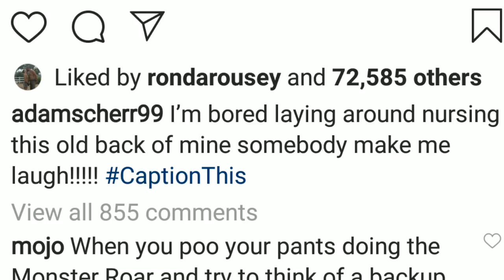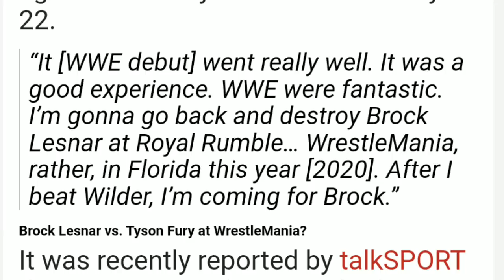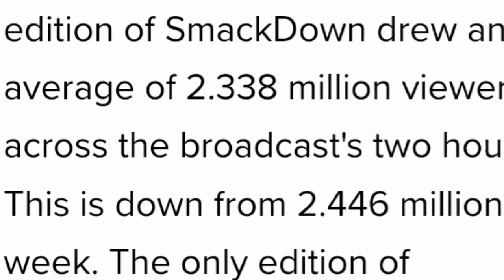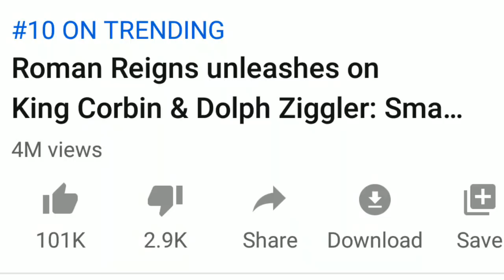Roman Reigns Helps Vince McMahon !! Sheamus Returns, Fury Called Out Brock ! WWE TLC 2019 Highlights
Roman Reigns Helps Vince McMahon ! Roman Reigns Segment Draws Big Ratings ! Sheamus Returns At TLC 2019 ! WWE TlC 2019 Highlights & Results ! Daniel Bryan Saves The Fiend Bray Wyatt !! Tyson Fury Called Out Brock Lesnar ! Fury Challenge Brock At WM 36 ! Dolph Ziggler Interference In Roman Vs Corbin ! WWE TLC 15 December 2019 Final Prediction